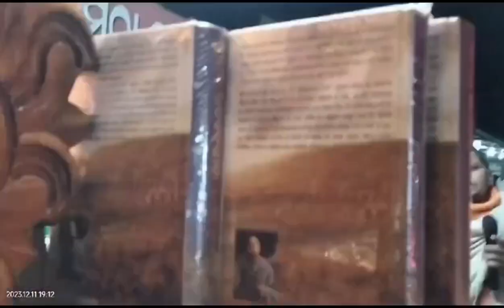Nagar Sankirtan at Naranpur Kendujhar || Utkal Padayatra || Padayatra Worldwide